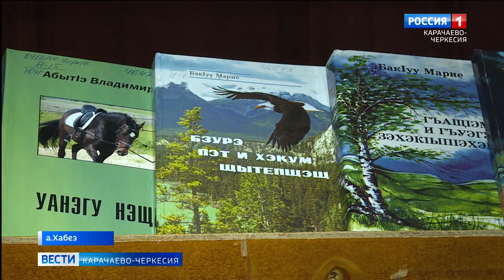В Хабезе прошла первая научно-практическая конференция "Бемурзовские чтения"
В Хабезе прошла первая научно-практическая конференция "Бемурзовские чтения", посвященная памяти черкесского поэта, лауреата  международной Кандуровской премии, члена союза писателей России и заслуженного учителя Мухадина Бемурзова